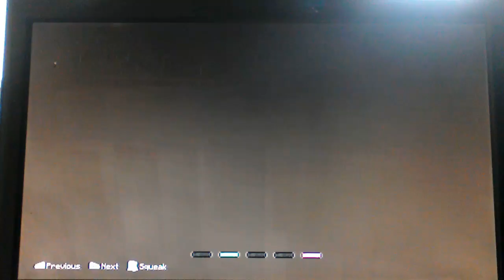The battle mini games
I play the battle mini-games and have some fun.